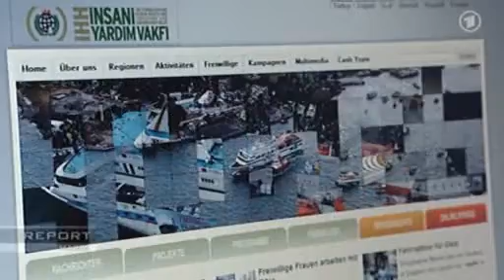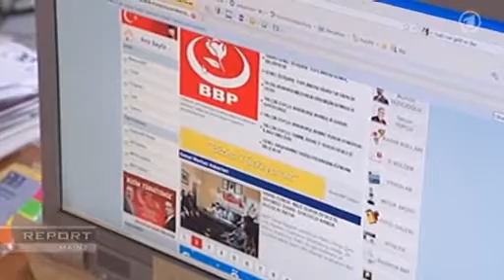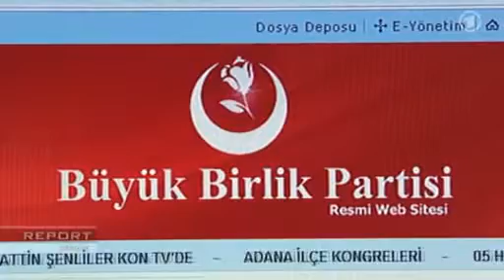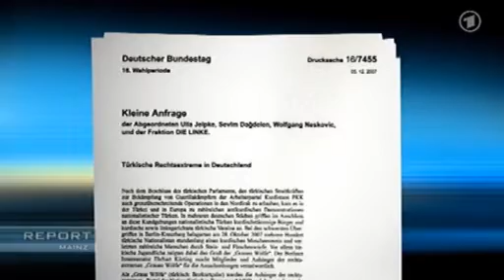Hassflotte nach Gaza / Linkspartei in einem Boot mit Neonazis und Terroristen?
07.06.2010 - Report Mainz - Fragwürdige Friedensmission (ARD)

Die Politiker der Linkspartei, die mit der angeblichen Hilfsflotte nach Gaza unterwegs waren, haben sich offenbar nicht durch die islamistischen Hintergründe der Organisatoren abschrecken lassen. Auch die Teilnahme türkischer Neo-Nazis scheint nicht als Problem empfunden worden zu sein -- im Gegenteil. Dies geht aus einem Beitrag im „Report Mainz" hervor, den die ARD ausgestrahlt hat.

Mehr als bedenklich...